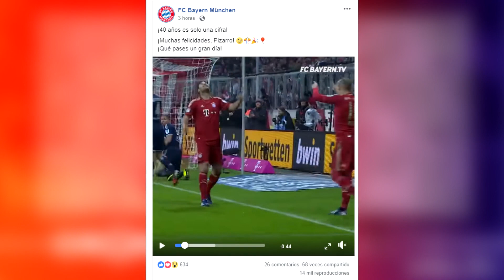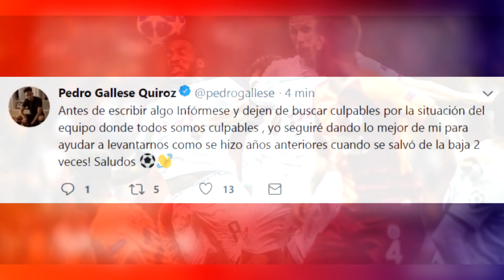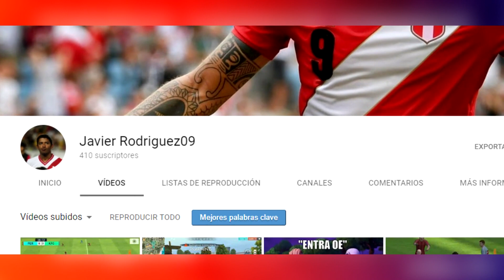AMISTOSOS CONFIRMADOS: ECUADOR Y COSTA RICA | CUMPLEAÑOS DE PIZARRO | ADVINCULA EL MEJOR Y MÁS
●En este vídeo te doy a conocer los amistosos confirmados, lo que dijo Roberto Chale sobre Universitario, lo que declaro Nilson Loyola en los entrenamientos de la Videna, el cumpleaños de Claudio Pizarro y más.